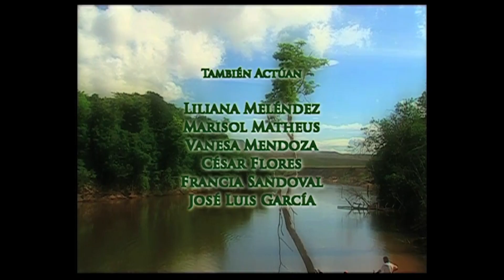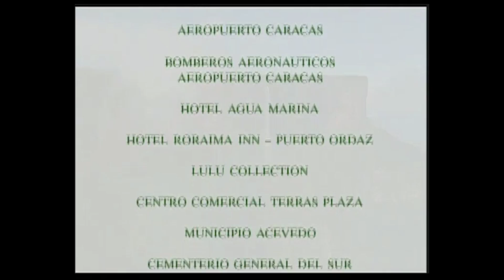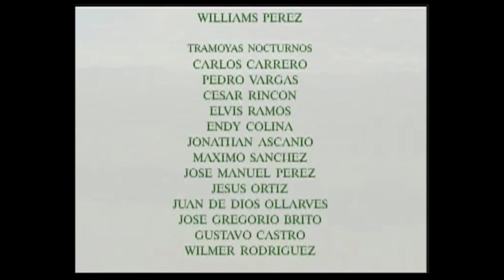Tourbillon de passion, la revanche de l'amour - Ep 56 complet en Français.